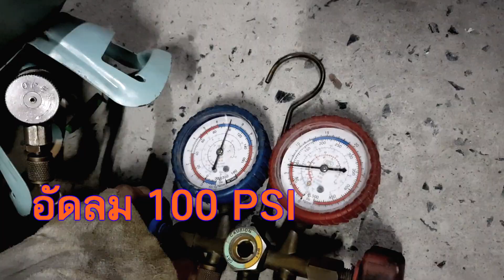||Lab หลัง อู่|| ปืนยิงกระป๋อง อัดลมแรงดันสูง 100psi By •FIX MAN•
LAB หลัง อู่ รายการทดสอบเชิงสาระที่อาจไม่มีสาระ คลิปนี้ ทดลองสร้างปืนอัดลมแรงดันสูงจากวัสดุเหลือใช้ ด้วยการอัดแรงดัน100psi โดยใช้กระป๋องเป็นกระสุน มายิง กระป๋องน้ำอัดลม/แตงโม/กระจกรถยนต์/ดาบซามูไร  ขอบคุณที่ ติดตาม กดไลค์ กดแชร์ ติชม ผลงานเรา 4R ทุกคอมเม้นจะเป็นประโยชน์เพื่อนำไปปรับปรุงแก้ไขในงานต่อๆไป